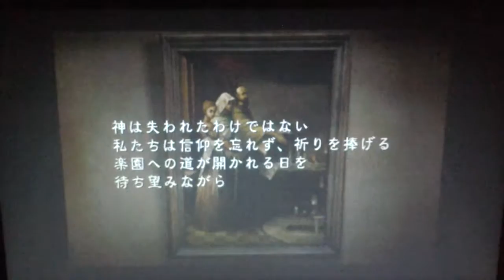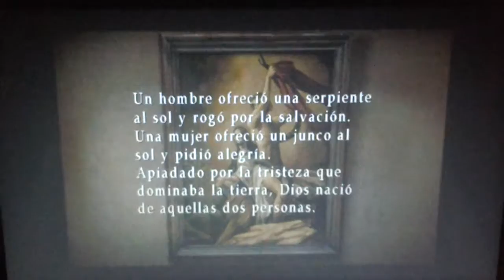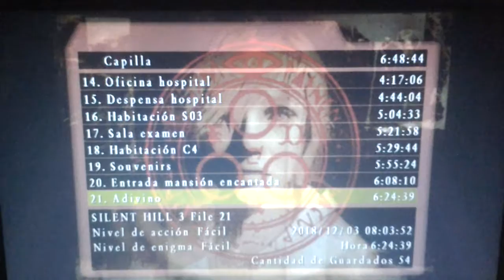Silent Hill 3 - Capítulo 16 - Un idioma poco usual